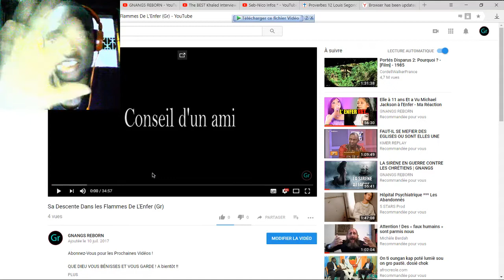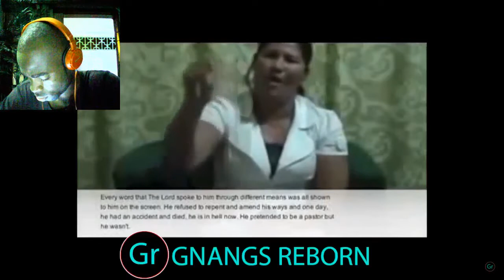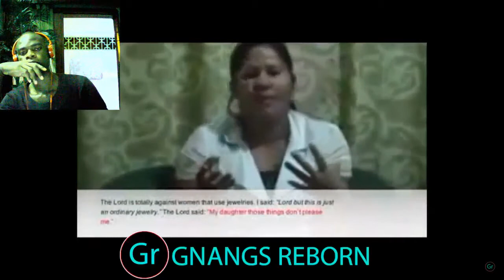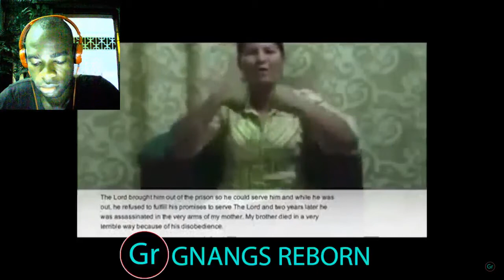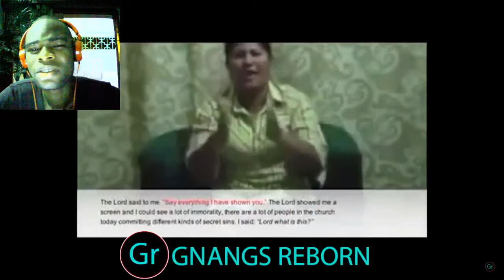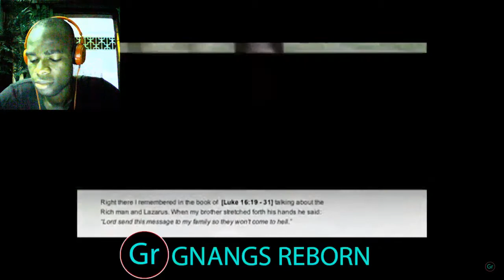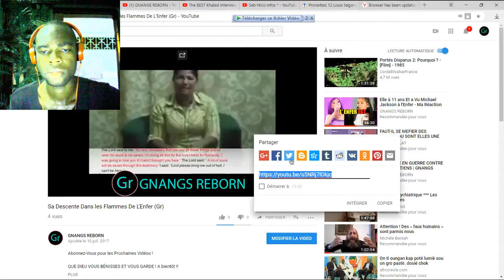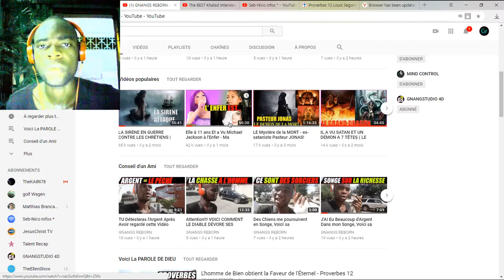Voici Les 2 Témoignages de l'Enfer les plus Terrifiant de YouTube - Ma Réaction